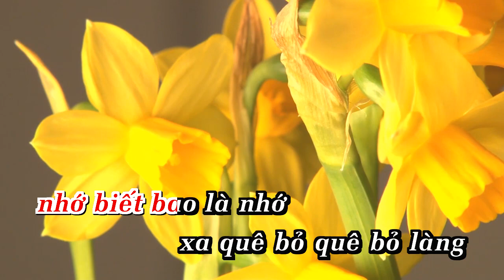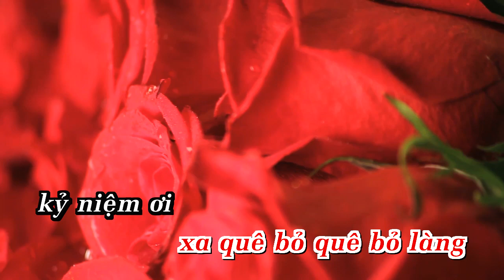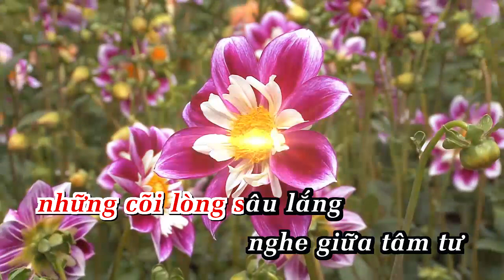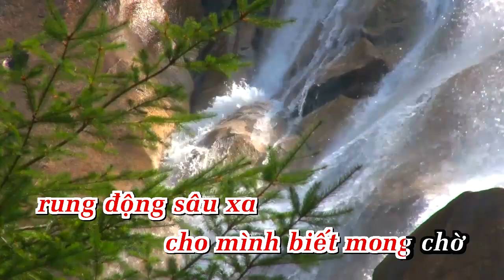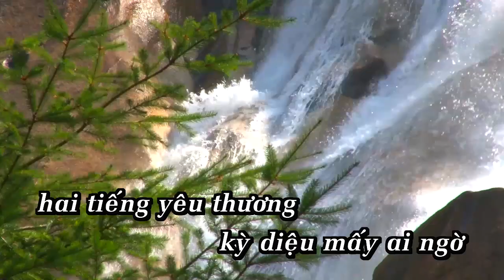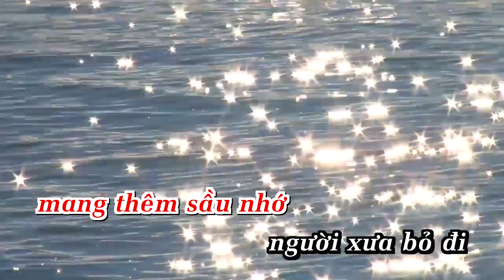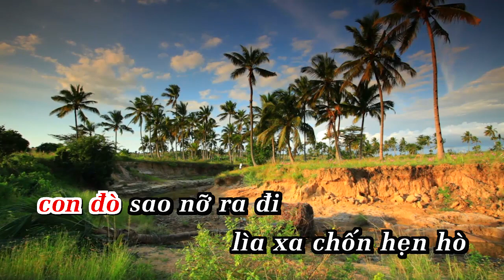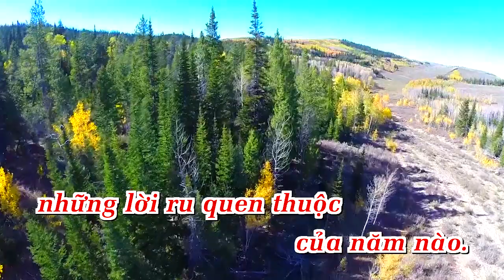Em Bỏ Dòng Sông Karaoke | Cổ Nhạc | ANA karaoke | Showbiz [ Bản chuẩn ]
LỜI BÀI HÁT  : Về thăm chốn xưa nắng chiều quê nghiêng nghiêng vàng úa
Dòng sông lửng lơ vẫn con đò ngày trước hẹn hò
Nhớ biết bao là nhớ xa quê hương bỏ quê bỏ làng
Kỷ niệm xưa ôm ấp khôn nguôi ai thấu lòng xao xuyến bùi ngùi
Ôi còn đâu nữa nhớ ngày xưa đón đưa nhau chiều mưa
Gập ghềnh chân quen trống trường tan dắt nhau trên đường đê
Nhà em trắng xóa hoa cau rụng
Ai hát ru con tiếng ầu ơ nghe sao não nùng
Buồn riêng ai không nói nên lời
Đời như giấc mơ trở về đây mang thêm sầu nhớ
Người xưa bỏ đi để con đò ngày tháng bơ vơ
Bến nước xưa còn đó thương cây đa lũy tre đã già
Nhịp cầu tre ai bắc qua sông đem nỗi buồn chôn kín vào lòng
Đem nỗi buồn chôn kín vào lòng